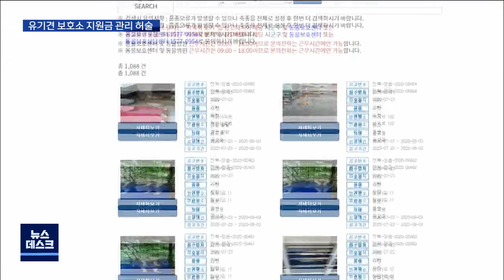[뉴스데스크] "유기견으로 속여도 몰라"..지원금 관리 허술